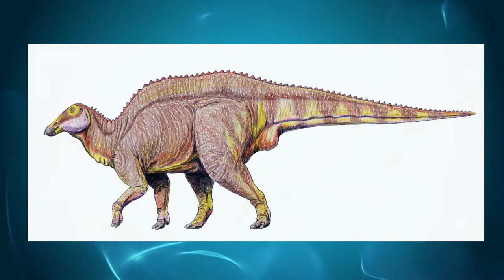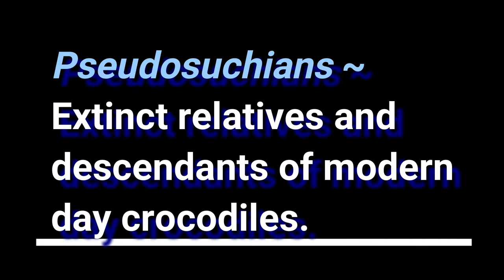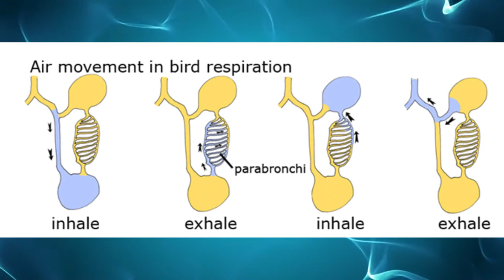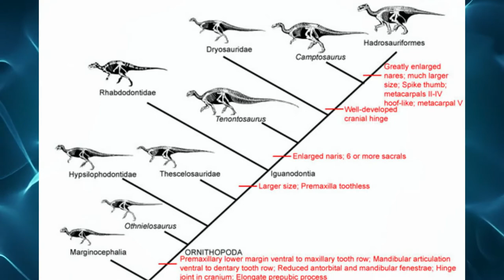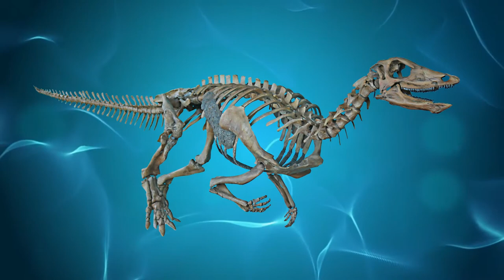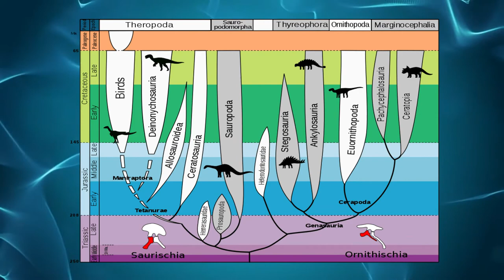The Origin of Dinosaurs ~ with Michael Hudgins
Dinosaurs lived between 230 and 65 million years ago - long before we humans were around. But how did THEY come about? What creatures gave rise to the dinos we know best, the T-Rex, Stegosaurus, Triceratops and the rest?

MARK from Evolution Soup presents a fully-illustrated interview with MICHAEL HUDGINS of the University of Alberta, Canada on the fascinating origins of dinosaurs, going back to the Triassic period to look at the 'pseudosuchians' - crocodile-like creatures that ruled the world at that time and whose lineage gave way to the rise of dinosaurs.

Michael Hudgins is a systematics and evolution masters student studying paleontology at the University of Alberta under Dr. Corwin Sullivan.

Twitter:  @M_N_Hudgins (personal);  @AncientAnatomy (lab)

Creative Commons.